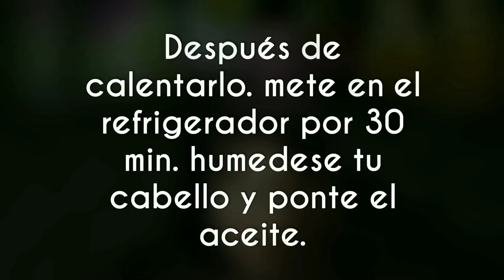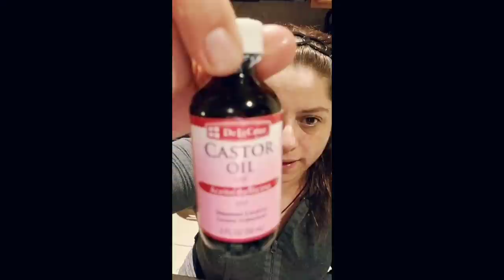Se maltrato tu cabello por decolorartelo o pintartelo?Hidratalo con este excelente Tip.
Cabello decolorado, teñido, seco, maltratado, usas mucho la plancha, la secadora? Cabello sin brillo, puntas abiertas? Tranquila aquí tengo  la solución para repararlo.. sigue estos consejos.
Copyright by NayeMued